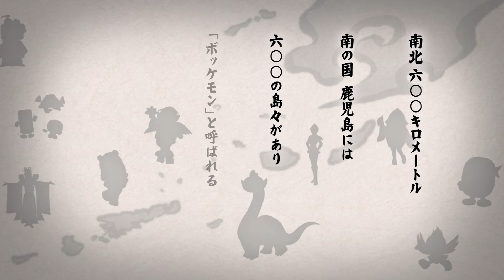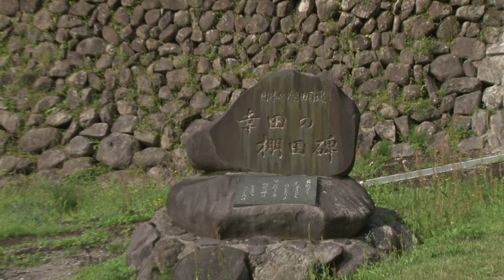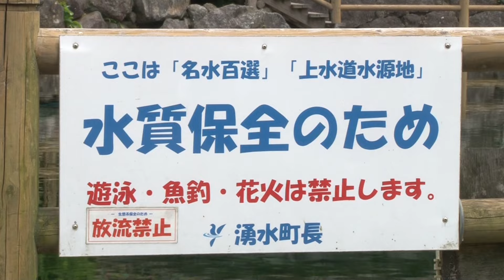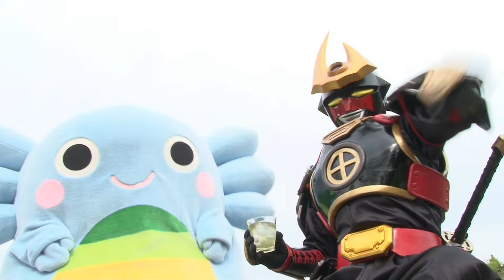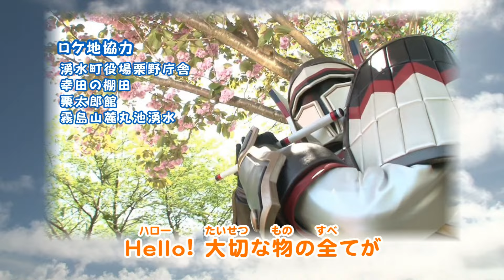薩摩剣士隼人 わいもおいもボッケモン！ 「丸池湧水の妖精」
『薩摩剣士隼人 よかど！カゴンマ』
毎週日曜朝6時30分よりKTS鹿児島テレビ放送にて放送中！